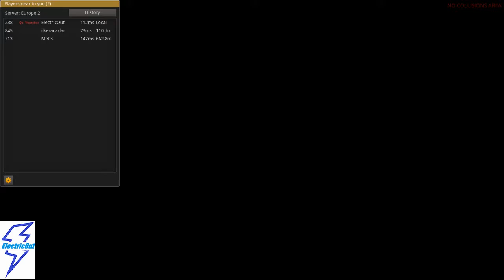ETS 2 - épisode 9 en multi